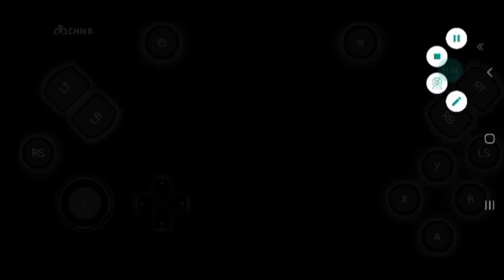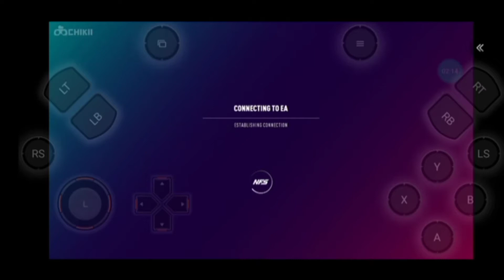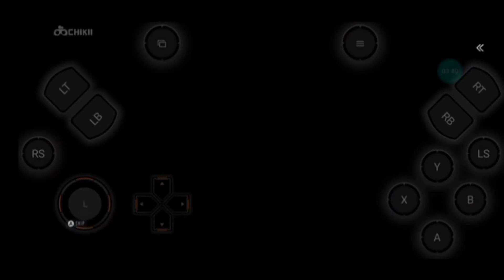Need For Speed heat - Gameplay pelo Celular Android - Nome do App ( Chikki ).